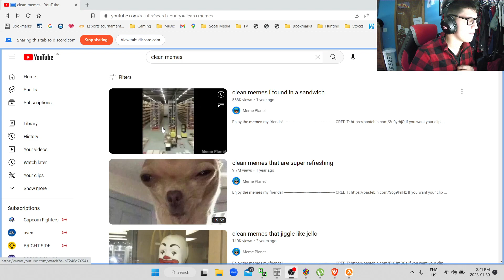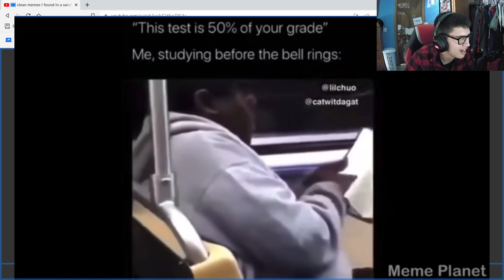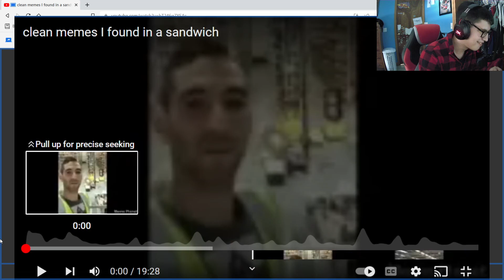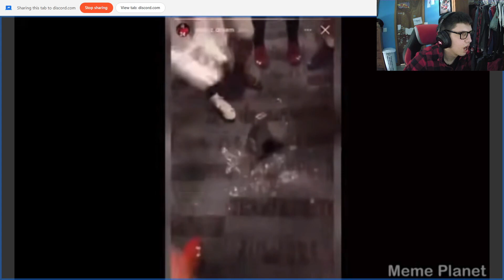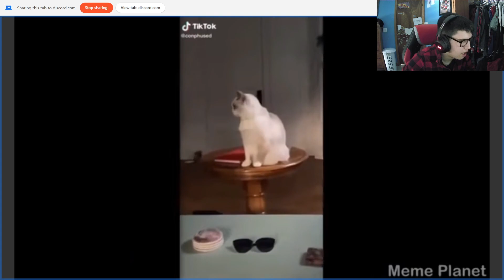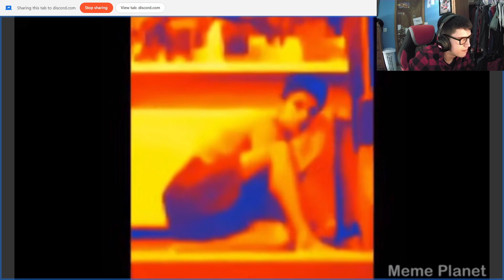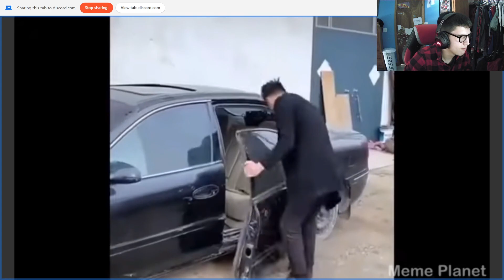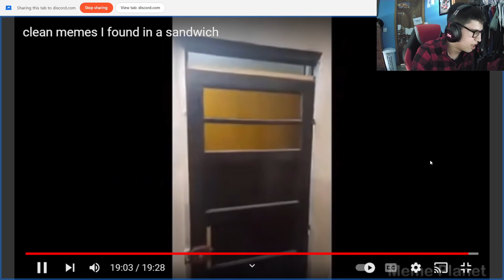we both failed:YLYL